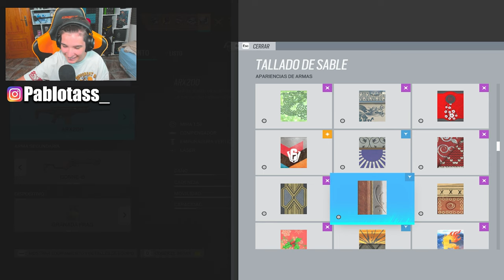Mi PRIMER *Warden VS Blitz* en RAINBOW SIX SIEGE | Vector Glare | Pablotas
⏩En este Gameplay de Rainbow six siege en Vector Glare: Mi PRIMER *Warden VS Blitz* en RAINBOW SIX SIEGE

► ¡Sígueme!